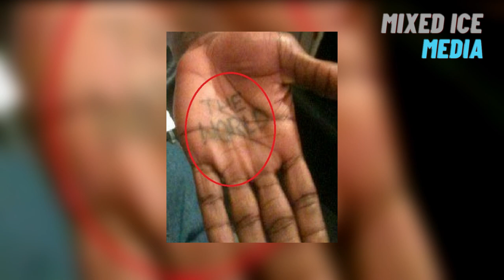HIDDEN Meaning Behind RAPPER Tattoos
The love story between rappers and tattoos has been strong since the beginning but it has not reached its insane peak until recently. It has become very deep over the last few years with no parts of the body or face being off-limits for rappers to ink up. Apart from J. Cole, chances are that your favorite rappers are all inked from head to toes. Many of the tattoos rappers have are random and used as fillers, but others have a much deeper meaning. Very deep and meaningful symbols, dates, or names have been marked in people's lives permanently by way of tattoo since the beginning and this is especially true for many rappers. So in this video, we will break down the hidden meanings behind the tattoos of some of your favorite rappers.